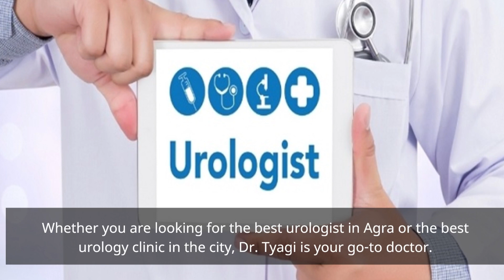Exceptional Care with Dr. Vijay Tyagi - Agra's Best Urologist Doctor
Are you in search of the best urologist in Sikandra, Agra? Look no further than Dr. Vijay Tyagi, a renowned urologist with years of experience and expertise in the field of urology, Dr. Tyagi has established himself as a trusted medical professional in Agra.